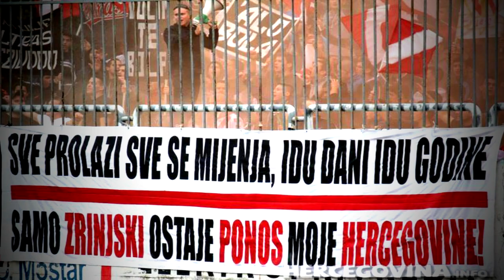ZRINJSKI LJUBAVI - Rock grupa ''Nešto Između'' (lyrics video)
Video by/JM